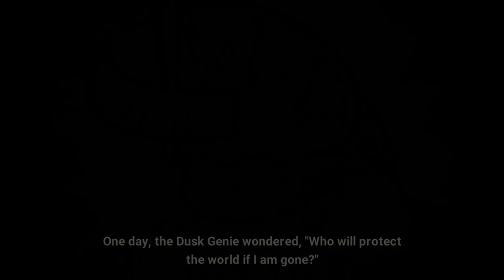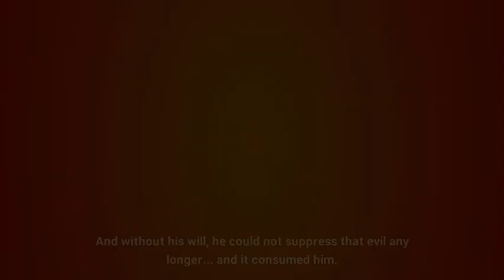Ni No Kuni Cross Worlds [5].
Main quest.